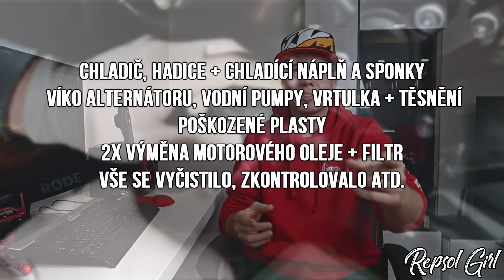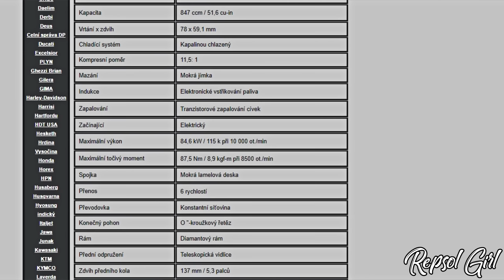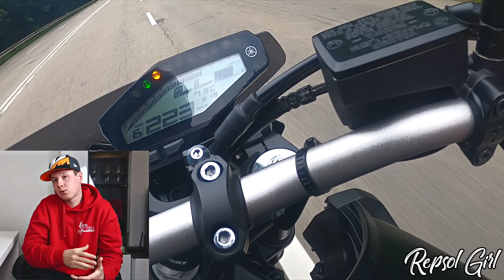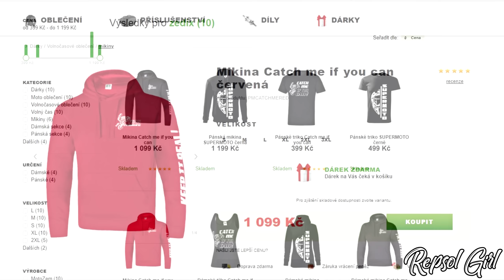ZAHODIL ÚPLNĚ NOVOU MOTORKU | YAMAHA MT 09